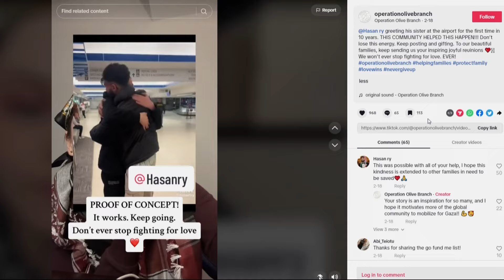Salem woman raising money to bring families home from Gaza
The group, Operation Olive Branch, started on TikTok and has since amassed 34,000 followers on Instagram.